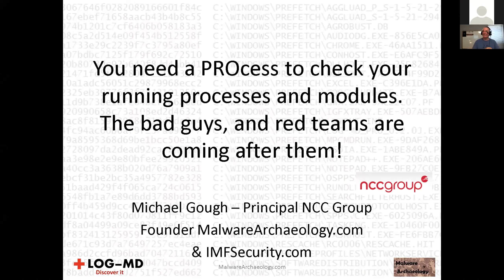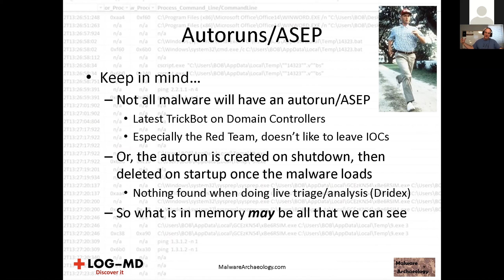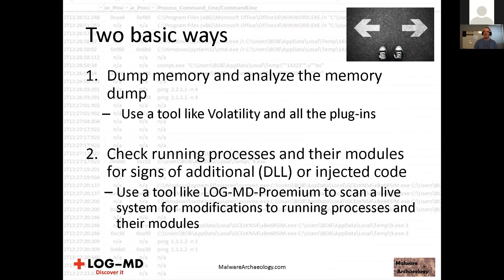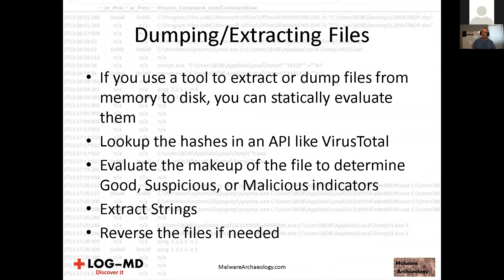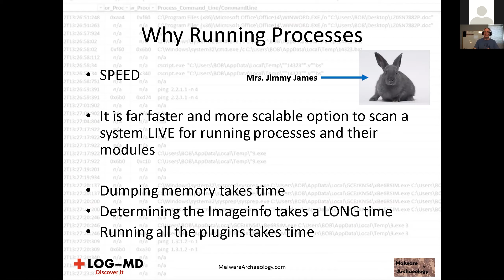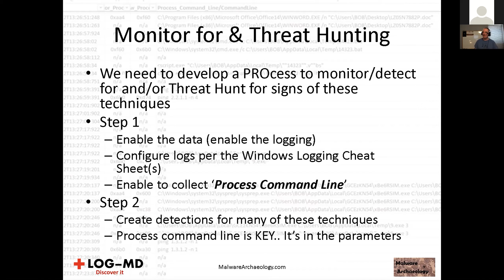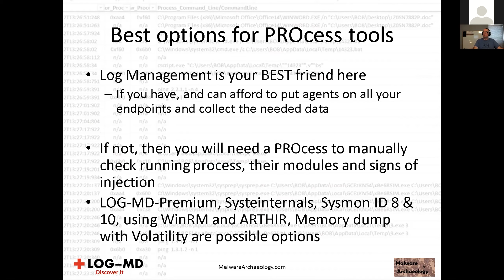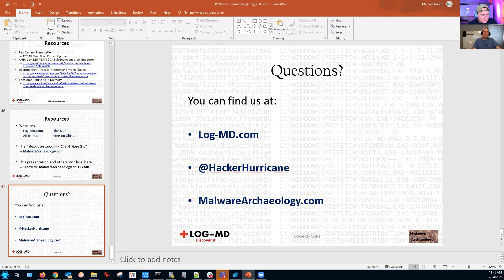You Need a PROcess to Check Your Running Processes & Modules - Michael Gough - BSidesOK 2020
If there is a file on disk, you can easily SEE the bad fu, but what if the malware is nowhere to be found on the disk? Malware can be broken up into several types, some call it ‘fileless malware’ (poor non-descript term). The malware really isn’t fileless, the file, or code lives somewhere.

Michael is a Malware Archaeologist, Blue Team defender, Incident Responder and logoholic. Michael developed several Windows logging cheat sheets to help the security industry understand Windows logging, where to start and what to look for. Michael is a primary contributor to the Open Source project ARTHIR. Michael is also co-developer of LOG-MD, a free tool that audits the settings, harvests and reports on malicious Windows log data and malicious system artifacts. Michael also blogs on HackerHurricane.com on various InfoSec topics. Michael also is co-host of the â€œBrakeing Down Incident Responseâ€ BDIR Podcast to education on Incident Response daily tasks. Michael also ran BSides Texas for five years for the Austin, San Antonio, Dallas and Houston cons.